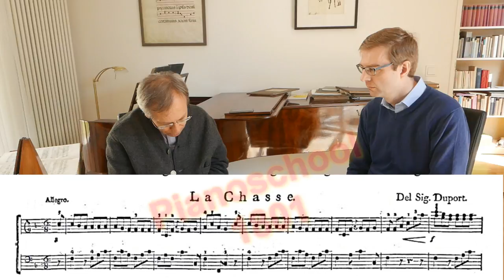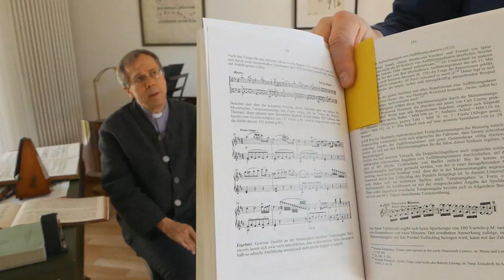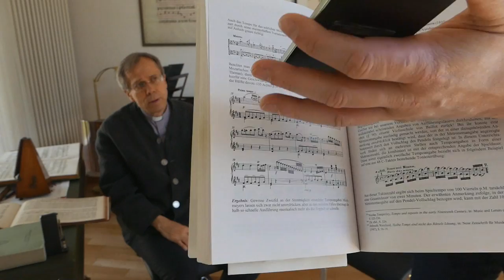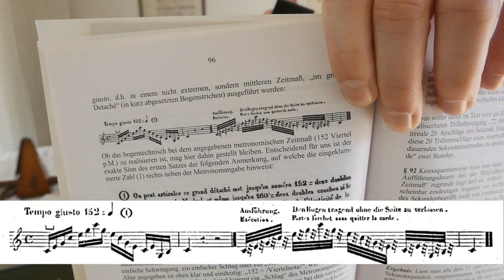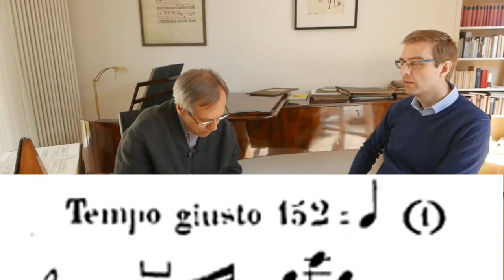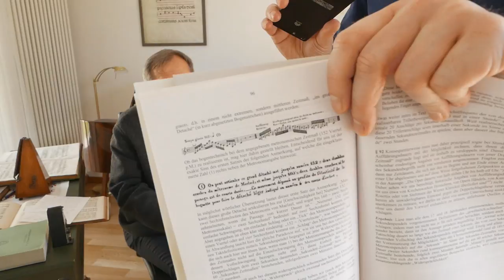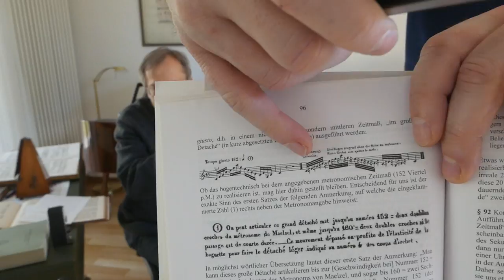Historical Time Durations, problem for Double Beat or not? Milchmeyer 1801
Time durations given by our musical colleagues of the past seem to be clear and not open for interpretation. Oftentimes, the problem is that we don't know exactly what the writer had in mind, which movements, repeats or not, applause included or not. George Smart is the most notorious example of that. Some durations do have a clear connection to a certain piece. Liszt's duration of his version of the Beethoven Hammerklavier sonata is famous (or not), indicating a clear double beat performance of that piece. But other durations seem to emphasize single beat use. As the in his time famous pianist Milchmeyer in his 1801 pianoschool. Aiming at beginners, his time indications are demanding playing speeds that even for highly trained pianists are extremely difficult, if still possible. 9 repeats per second for instance.So how to explain these? Lorenz Gadient gives his view in this video.
This is video n°18 in the series with Lorenz.
📩One weekly mail in your mailbox?